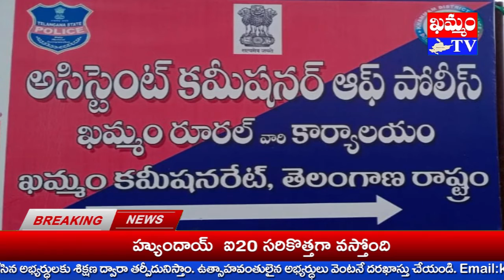ఖమ్మంలో పోలీస్ ఓపెన్ హౌజ్ : KHAMMAM TV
ఖమ్మంలో పోలీస్ ఓపెన్ హౌజ్
పోలీసు అమరవీరుల సంస్మరణ వారోత్సవాలను పురస్కరించుకుని ఖమ్మం గ్రామీణ రక్షక భట నిలయంలో ఓపెన్ హౌస్ కార్యక్రమం ఏర్పాటు చేశారు.
కార్యక్రమాన్ని ఖమ్మం పోలీసు కమిషనర్ తఫ్సీర్ ఇక్బాల్ ప్రారంభించారు.
ఈ సందర్భంగా ఆయన మాట్లాడారు.
ప్రజా భద్రతే తమ లక్ష్యంగా జిల్లా పోలీసు యంత్రాంగంతో ముందుకు సాగుతున్నామని అన్నారు.
కోవిడ్ నిబంధనల దృష్ట్యా  ఓపెన్ హౌస్ ను ఆన్‌లైన్ ద్వారా విద్యార్థులు వీక్షించడానికి వీలుగా
వెబెక్స్ ఆన్‌లైన్ లింకును ఏర్పాటు చేశామన్నారు.
శాంతి భద్రతలతో పాటు దేశ అంతర్గత భద్రత పరిరక్షణతో పోలీసు వ్యవస్థ చాలా కీలకంగా పని చేసిందన్నారు.
ప్రజల సేవలో  ప్రాణాలను అర్పించిన  పోలీస్ అమర వీరుల త్యాగాలను స్మరించుకోవడంతో పాటు,
అసువులు బాసిన అమరవీరుల కుటుంబాన్ని కాపాడుకోవాల్సిన బాధ్యత మనందరిపై ఉందన్నారు.
పోలీస్ వినియోగించే ప్రతీ ఆయుధం పల్ల విద్యార్థులలో అవగాహన కల్పించడం లక్ష్యంగా ఓపెన్ హౌస్ ప్రతి ఏటా నిర్వహిస్తున్నామన్నారు.
పోలీస్ అమరవీరుల త్యాగాలను స్మరిస్తూ రక్తదానం,  విద్యార్థిని విద్యార్థులకు, లీసులకు వ్యాస రచన పోటీలు, ఫోటోగ్రఫీ, షార్ట్ ఫిలిమ్ విభాగాల్లో పోటీలు నిర్వహించామని తెలిపారు.
 కార్యక్రమంలో AR అదనపు DCP మాధవరావూ, గ్రామీణ ACP వెంకటరెడ్డీ, AR ACP విజయబాబూ, గ్రామీణ CI సత్యనారాయణ రెడ్డీ, RI లు రవీ, శ్రీనివాస్, తిరుపతీ, గ్రామీణ SI రామూ, IT విభాగం హేమనాధ్' బేగ్ తదితరులు పాల్గొన్నారు.